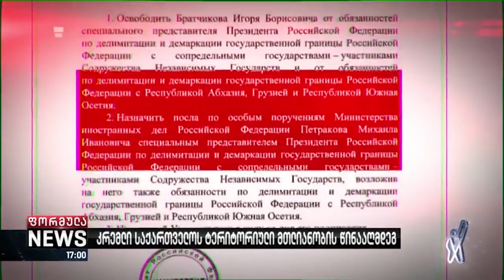პუტინმა, აფხაზეთთან და ცხინვალის რეგიონთან, ე.წ. სახელმწიფო საზღვრის დადგენა გადაწყვიტა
▪️ ‼ კრემლის მორიგი აგრესიული ნაბიჯი საქართველოს ტერიტორიული მთლიანობის წინააღმდეგ